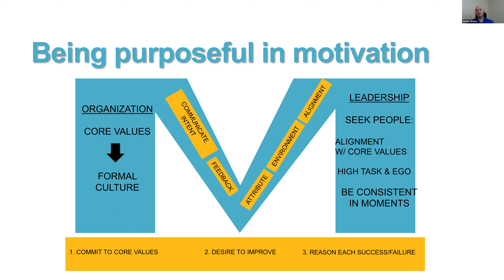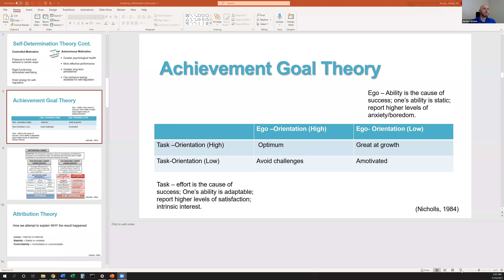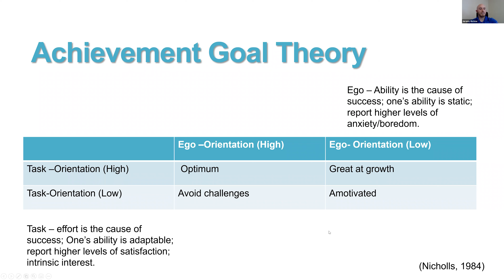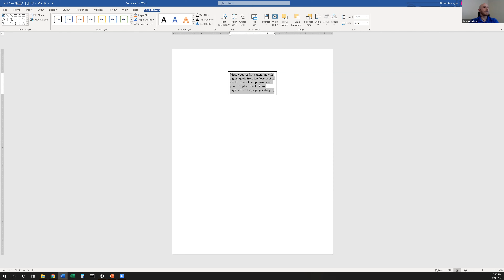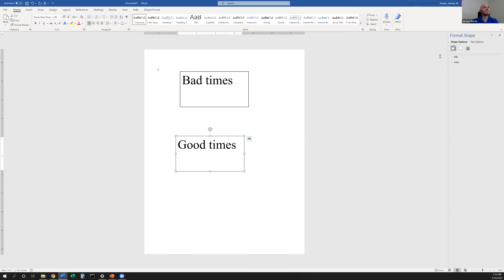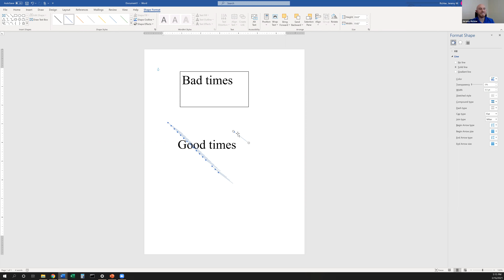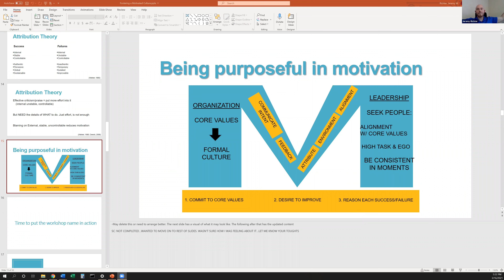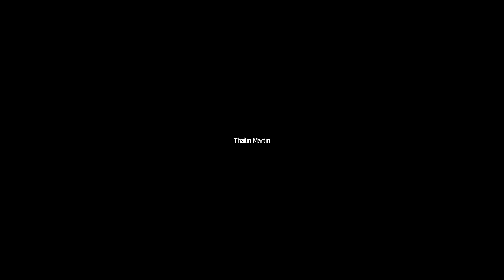MBA Alumni Speaker, Jeremy Richter: Motivation Framework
MBA Alumni, Jeremy Richter, speaks about how to build and support a framework for motivating yourself.